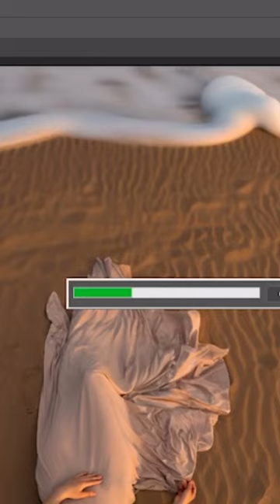The new Generative Fill in Photoshop (beta) is mind blowing 🤯